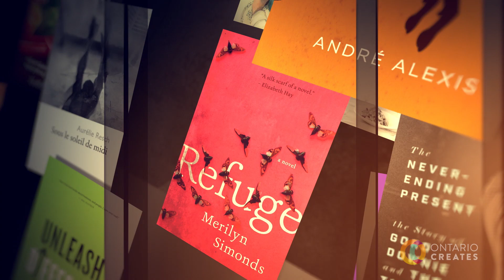Ontario Creates Sizzle Reel